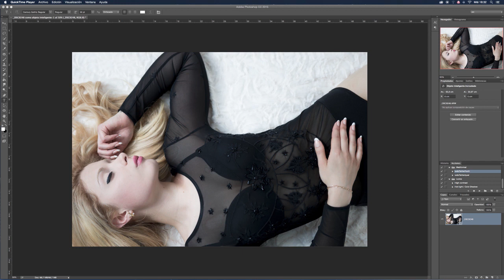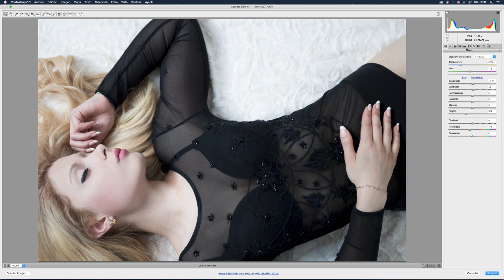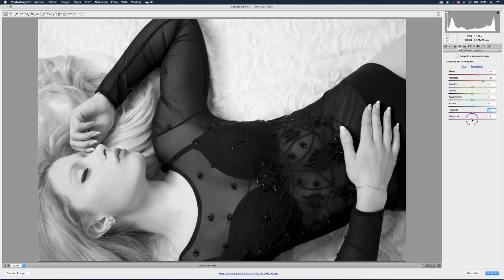Tutorial - Photoshop - Blanco y negro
Bienvenidos a mi primer Videotutorial.
Este lo he creado especialmente para los alumnos que visitan nuestros talleres de fotografía, y, por supuesto, también para todos los que les interesa.
Si os gusta, no os olvidéis de darnos un "like", y si queréis ver más videotutoriales, escribidnos.
Un saludo

Herramientas:
Wacom Intuos Tableta gráfica
Calibrador de pantalla Spyder 5 Pro
Pantalla Asus PA249Q